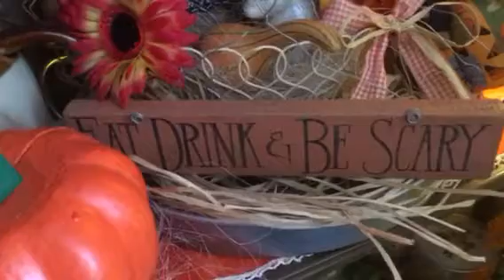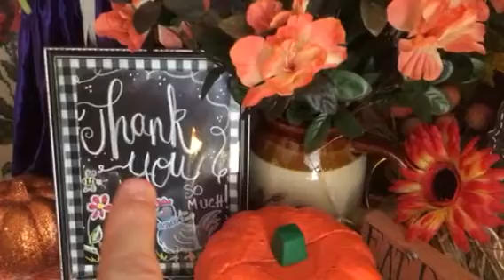Fall Tiered Tray Challenge hosted by Arlynn and Kim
Hi guys!
Today's video is my contribution to the tiered tray challenge set by my dear friends Arlynn and Kim. So sit back and enjoy my Squirrel pumpkin packed tray!
Love Rich xoxo